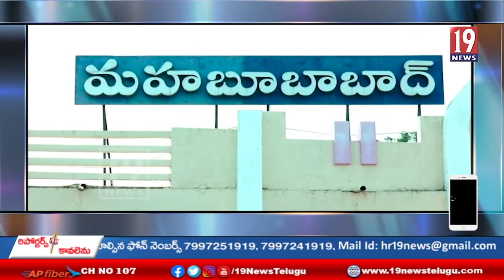కేంద్రంలోని ప్రభుత్వ జూనియర్ కళాశాలలో జాతీయ క్రీడా దినోత్సవం-మహబూబాబాద్ జిల్లా